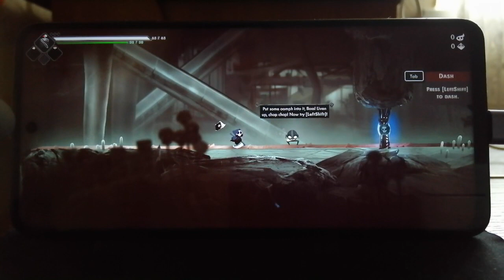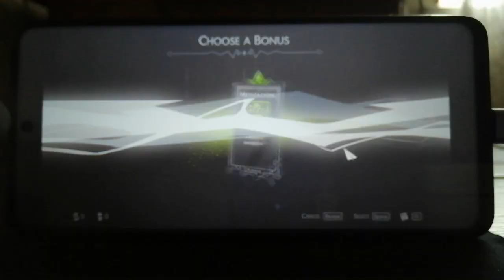Have A Nice Death (2021) on Windolws 11 arm (Poco X3 Pro)